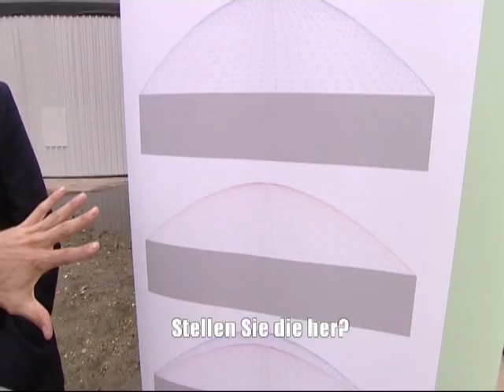MSE Greenproject - German subtitles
At the end of February this year, a program of RTL 7 (a Dutch TV station) named “Greenprojects”, dedicated an item and interview to Membrane Systems Europe B.V. In this episode, we got the opportunity to present our 100% high frequency welded Double Membrane roofs!

In case you would like to know more about MSE and/or our products, please have a look at our